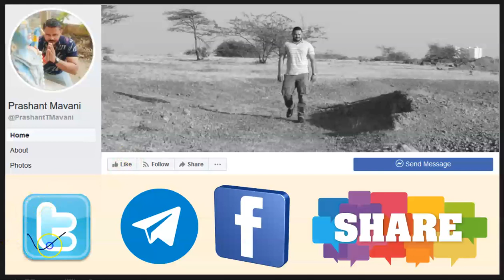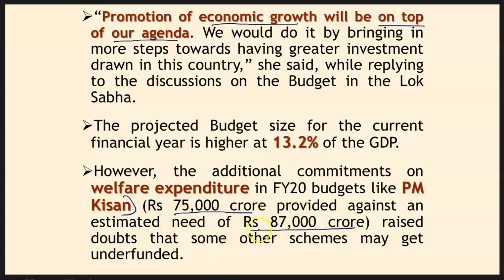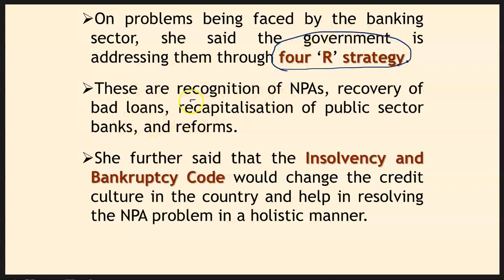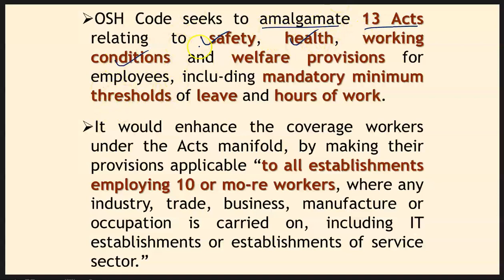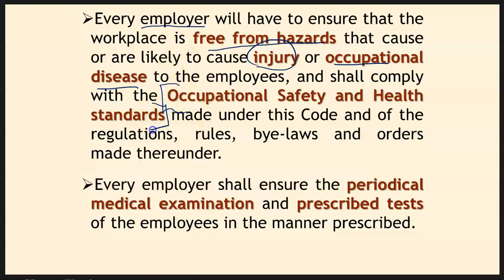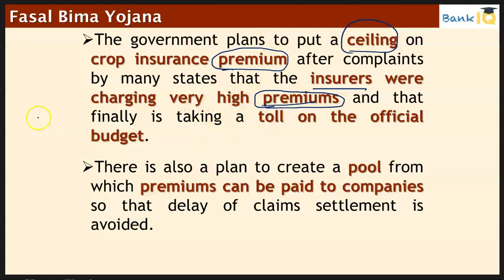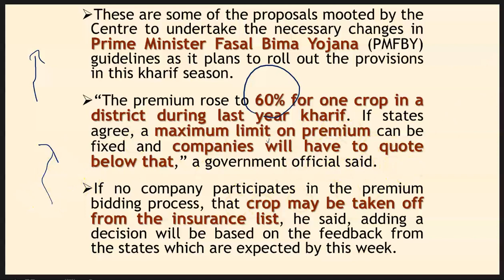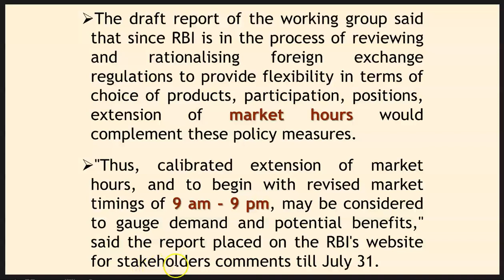11 July 2019 Daily Financial News Analysis for SBI IBPS RBI Bank PO and Clerk